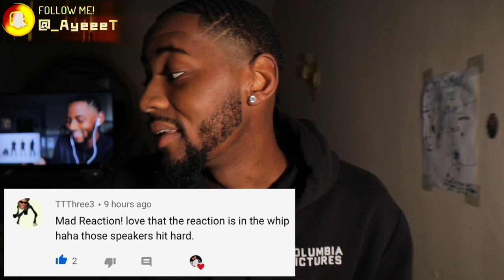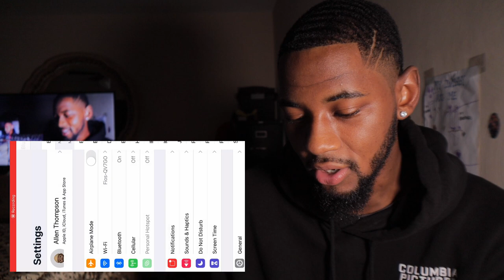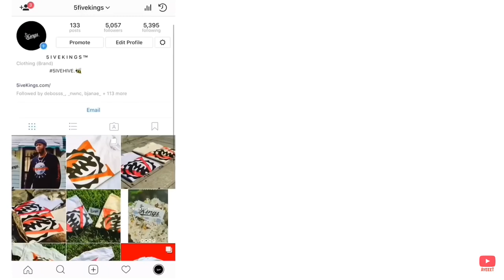Fivio Foreign, Calboy, 24kGoldn and Mulatto's 2020 XXL Freshman Cypher REACTION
Reacting to FivioForeign Mulatto Calboy & 24KGoldn’s 2020 XXL Freshman Cypher